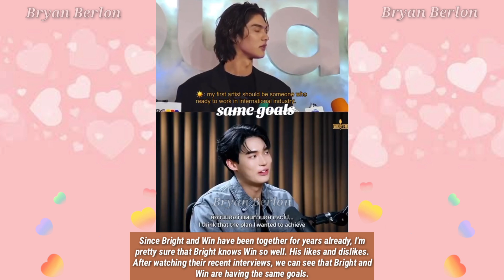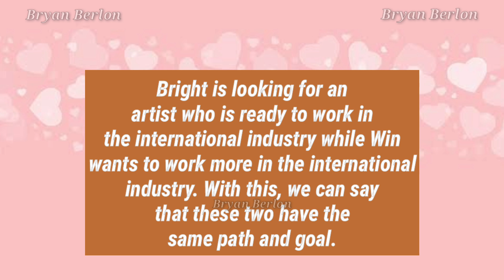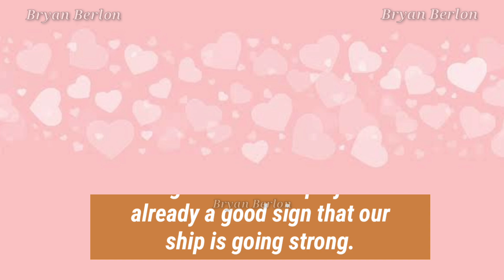Win Metawin , The First Artist Of Bright's Cloud9 Entertainment Company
Manifesting Win As The First Artist of Cloud 9 Ent.